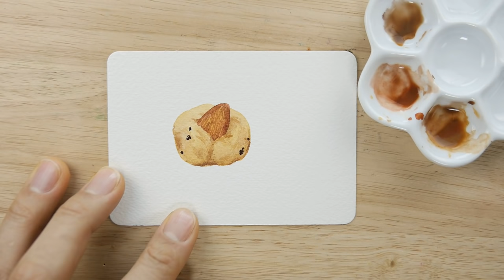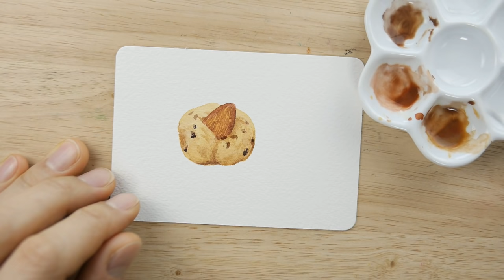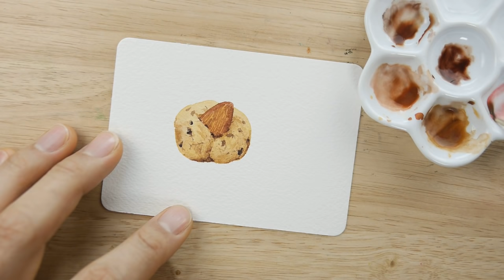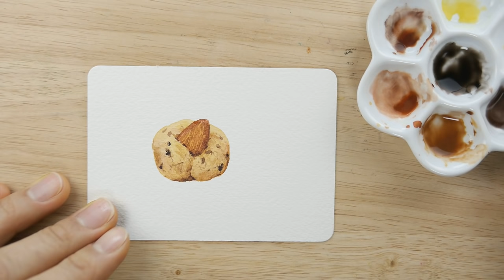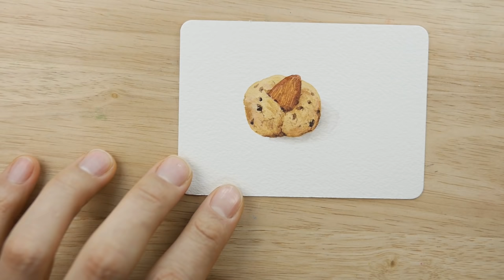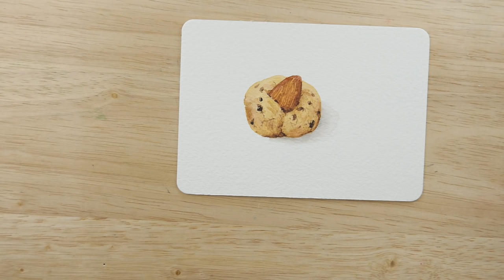초코칩 쿠키에 아몬드가 박혀있네? - 수채화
급하게 그려본 ...

하지만 재미 있었습니다. ^-^)

앙~